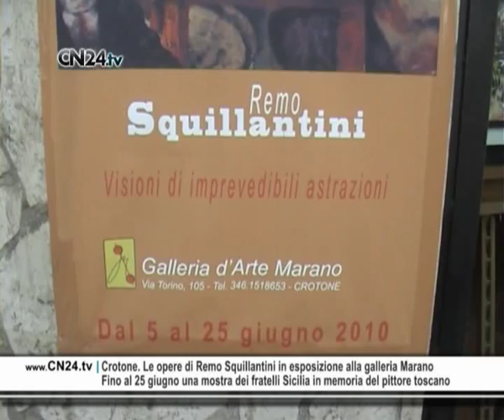CN24 | Crotone. Le opere di Remo Squillantini in esposizione alla galleria Marano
Crotone. Le opere di Remo Squillantini in esposizione alla galleria Marano
Fino al 25 giugno una mostra dei fratelli Sicilia in memoria del pittore toscano

Dal 5 al 25 giugno, nella galleria d'arte di via Torino a Crotone, è dedicata la mostra curata dai fratelli Luca e Maurizio Sicilia, al pittore espressionista Remo Squillantini. L'esposizione testimonia gli ultimi 25 anni dell'attività del pittore toscano, il quale ha descritto  personaggi intenti alla quotidianità sottolineandone vizi, abitudini, debolezze e conformismi. Squillantini ha vissuto e lavorato a Firenze, in cui dopo un'intensa attività di illustratore si è indirizzato poi alla pittura. Attraverso le sue opere si è dedicato a rivisitazioni ironiche del passato, operando una personale ricerca attraverso cicli tematici: i sette peccati capitali, il mare, il cabaret, sinopie primi '900. I personaggi descritti dallo Squillantini, sono figure che offrono una visione disincantata della realtà del mondo cui appartengono. La sua pittura è in bilico tra poesia e ironia, divertimento e amarezza. Sulla sua pittura, in bilico tra poesia e ironia, il divertimento e l'amarezza, Franco Formi afferma di essere "morbidamente capace di effondere veleni", in grado di "suscitare gaiezze di riscoperti erotismi" e di "comunicare una vibrazione al sogno, fatto di gioventù, di disfacimenti e di dolcezze".